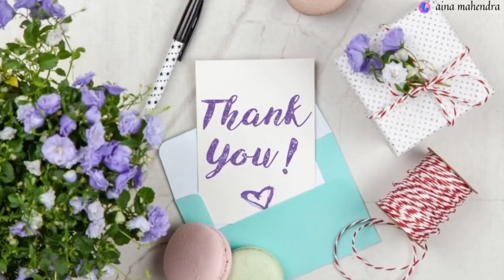Catvlog dayli - kittens bathe each other and play